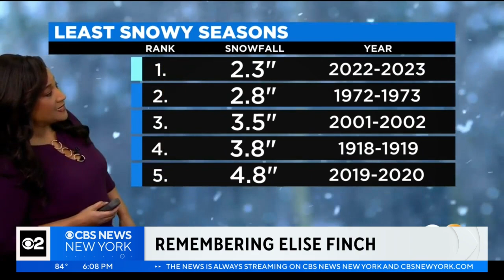CBS New York's Dana Tyler remembers Elise Finch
The accomplished journalist and meteorologist, who died Sunday, shared her talents with us and you for 16 years at our station.